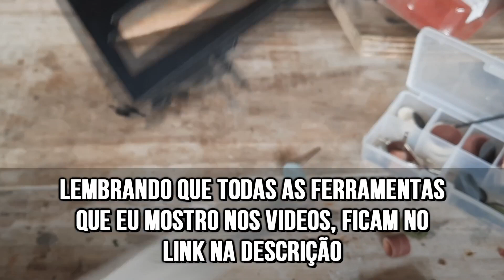Soldando Plástico Parte 3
Caso tenha se interessado na ferramenta citada no video, você pode compra-la através deste link. Pois assim ajudaria bastante o canal.

Tramontina Ferro de Solda com Empunhadura Plástica, 25 W 127 V, Preto

Micro Retifica 180W Black+Decker - 110v

Microrretífica, Einhell TH-MG 135, 127V

Dremel 3000 Microrretífica com 2 Acoplamentos, 30 Acessórios e Maleta 220V

Kit de acessórios para micro retífica

Soprador térmico 2.000 watts com temperatura de 300 a 550